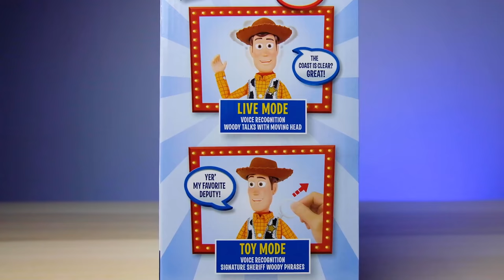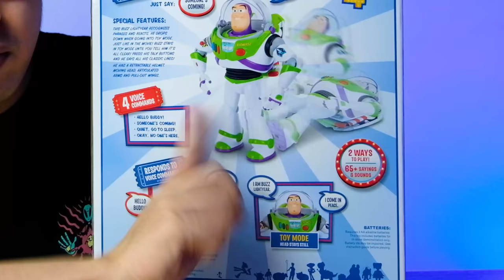WOODY & BUZZ GUE GERAK SENDIRI! KOK BISA?! | WOODY & BUZZ INTERACTIVE DROP DOWN ACTION THINKWAY TOYS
Di video ini gue jelasin gimana ceritanya mainan Toy Story gue, Woody & Buzz bisa jatoh sendiri & sampe viral diTikTok gue. Selamat menonton, hanya di channel review mainan terbaik abad ini di Indonesia. Gak usah takut ya, gak serem kok :)).
- MR

Beli baju gue!